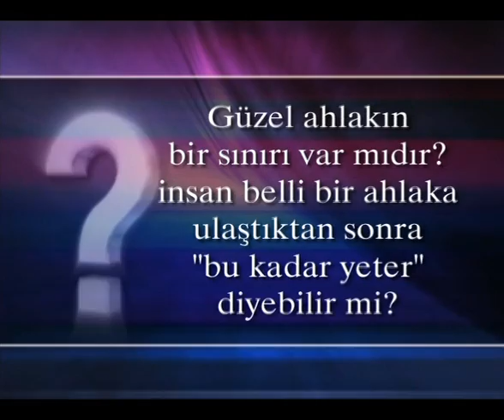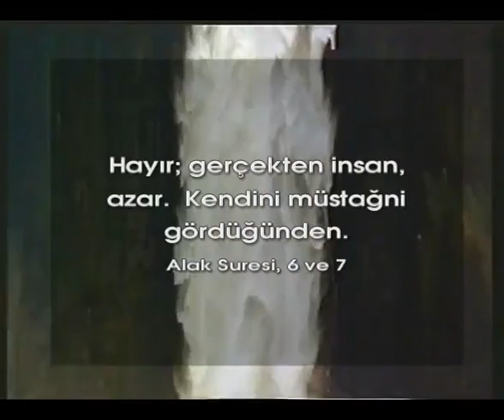KURAN'DAN CEVAPLAR-2 - GÜZEL AHLAKIN BİR SINIRI VAR MIDIR?